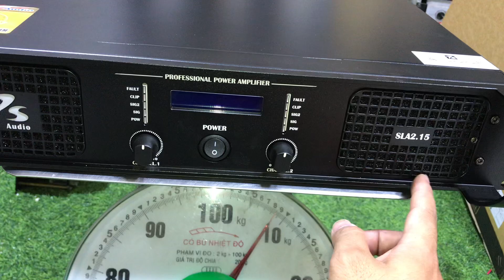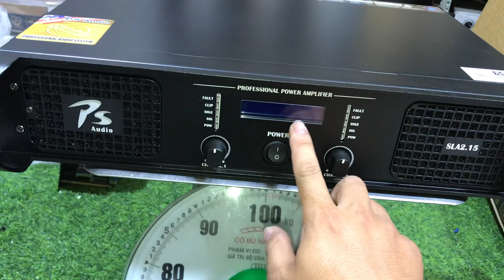Cục đẩy PS La 2.15 1500w / 1 kênh,thuốc chữa xương khớp,chuyên oánh súp ,full đôi giá tốt